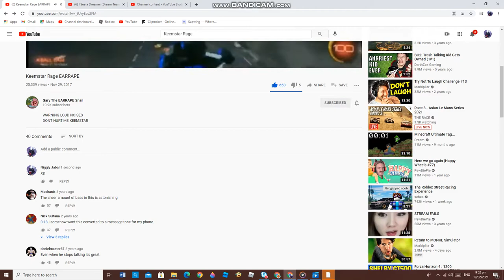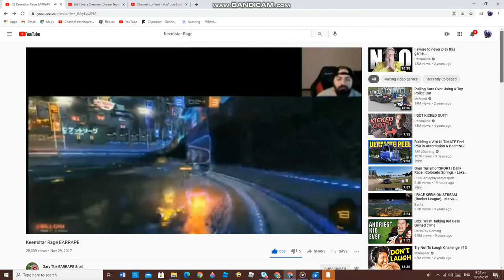WHY TERE;S CRINGE EVERYWERE!?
Keemstar Rage EARRAPE
WARNING LOUD NOISES
DONT HURT ME KEEMSTAR